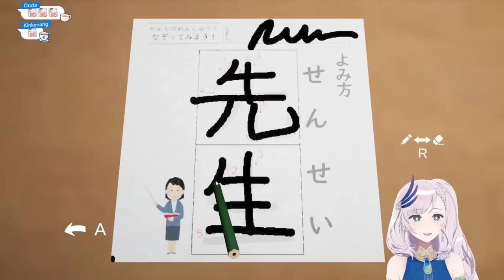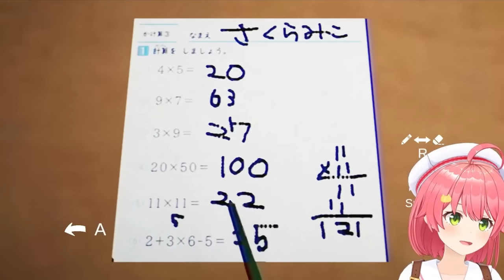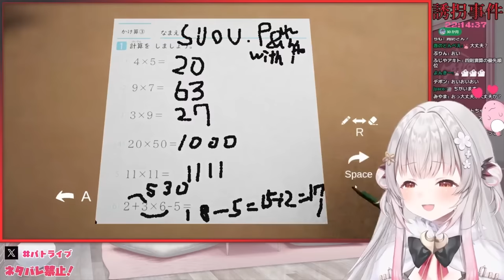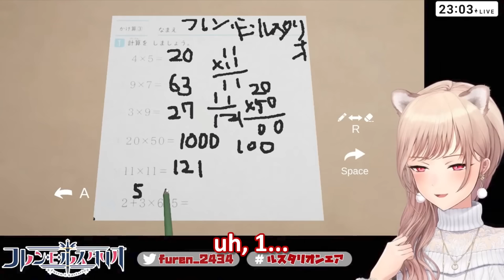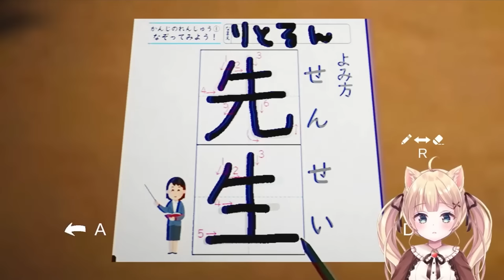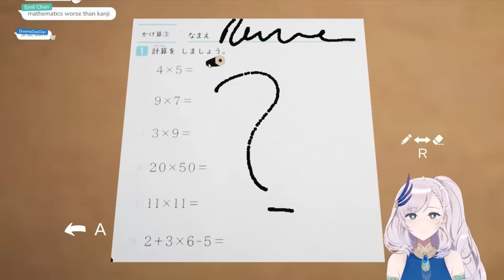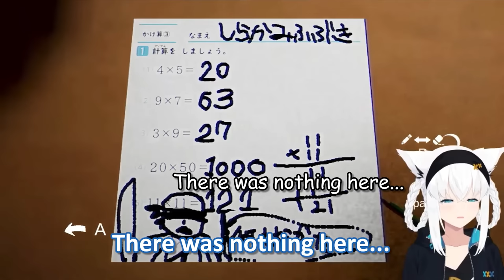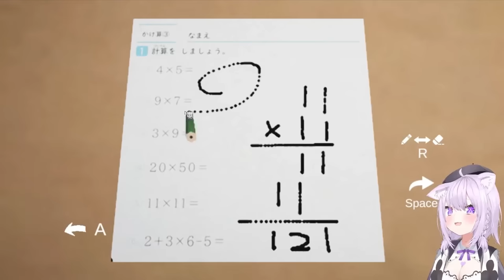VTubers React to Elementary School Math [13 POVs]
VTubers react to the math homework in The Kidnap.